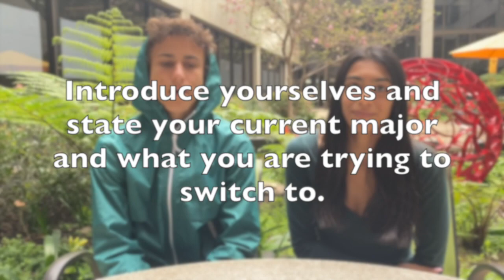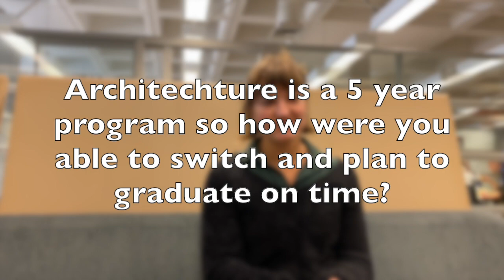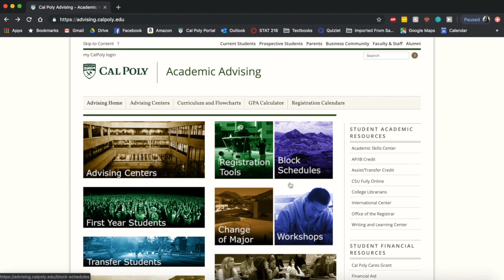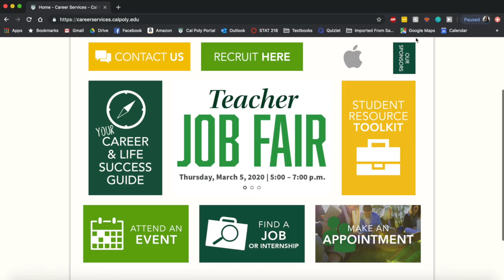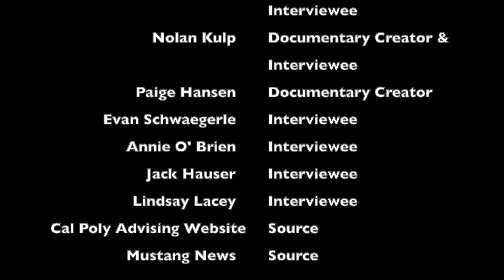Change of Major at Cal Poly: What is the Impact on Students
English 145 (Ananya, Paige, & Nolan)